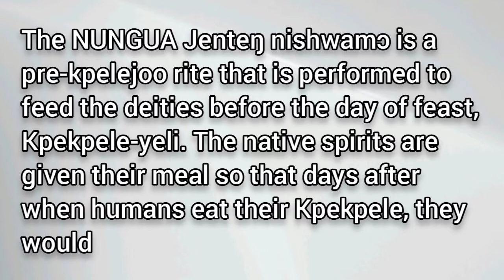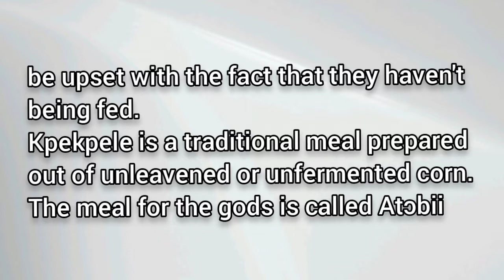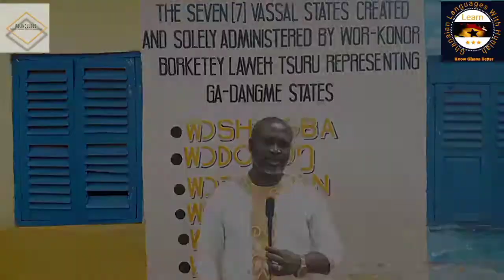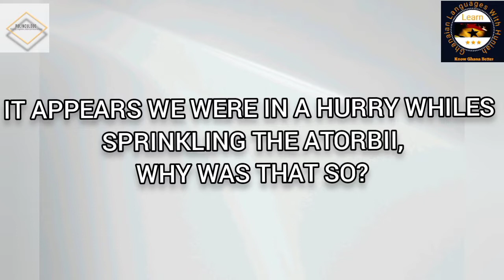NUNGUA JENTEN NISHWAMO || NUNGUA KPLEJOO 2021 || NUNGUA & GA-DANGME FESTIVALS AND TRADITIONS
Jenten nishwamor is a pre-homowo rite that is led by the Nungua Gborbu Wulomo, to sprinkle a traditional meal called Atobii to the native spirits.
 This is to allow the Homowo to be successful and to pave way for the Kpekpeleyeli.

Watch to learn more... Also, find the previous video on the Nungua Dudo mli Nuwoo which was the previous rite before the Jenten Nii

Also, catch our previous lecture on Homowo and its essence